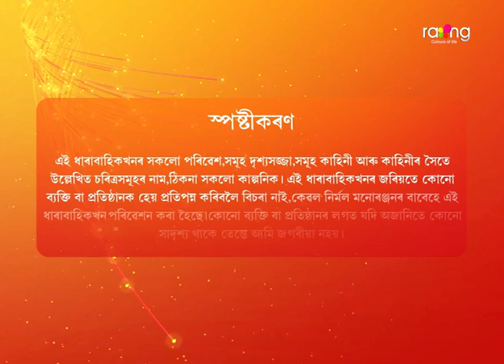Jibon Nodir Dhou - জীৱন নদীৰ ঢৌ | 25th Jun 2022 | Ep No 06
ৰাহুল আৰু অনুসূয়াৰ প্ৰথম চিনাকিতে কিয় কাজিয়া হ'ব?